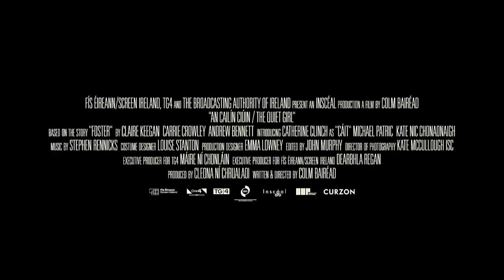The Quiet Girl Official Trailer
The center of world cinema in one place. Link to the films in the comment